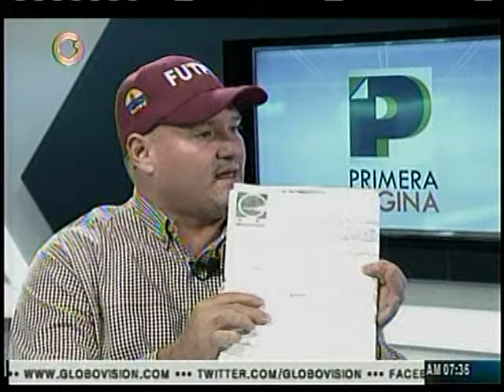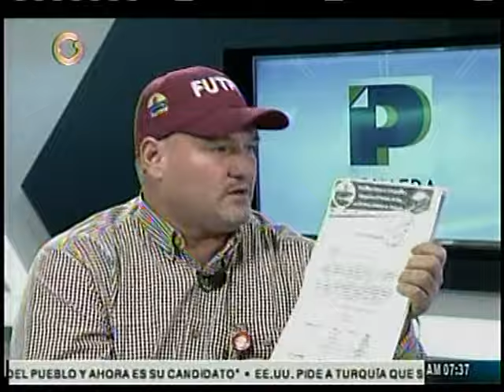Trabajadores petroleros discrepan sobre elecciones de la Federación